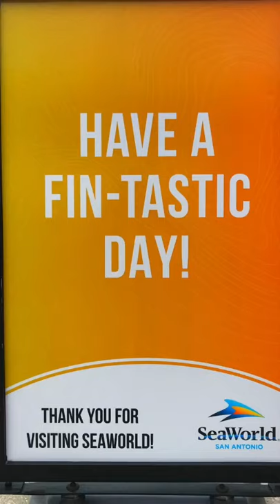🐬 • Seaworld DOLPHINS up close above the water • San Antonio • Texas • Trips with Scarlett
🐬 Seaworld DOLPHINS saying hello above the water • San Antonio • Texas • Trips with Scarlett

🐬 DOLPHINS: Meet one of the most popular animals at the SeaWorld parks. This group of animals includes dozens of different species found all around the globe, including the popular Atlantic bottlenose dolphin. Dolphin species everywhere need our help in curbing pollution, protecting precious habitats, and supporting sustainable fisheries.

👋🏻 JOIN ME on Social Media MY LINKS are in my BIO &

📸 PICS - see my Facebook Albums or my Pinterest Boards.

____TAGS _____